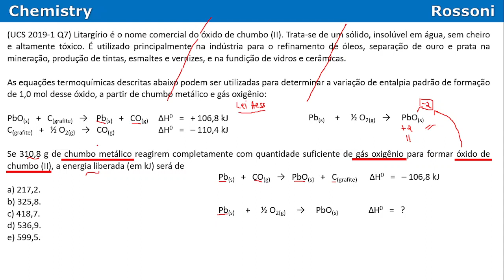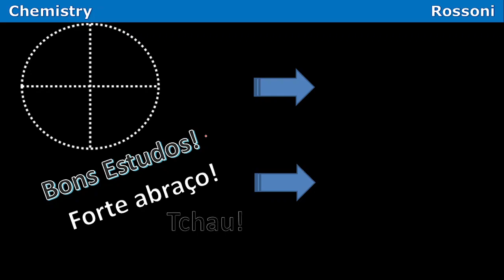UCS 2019 verão - Questão 07 - Lei de Hess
oiii

Entre para o nosso canal QUÍMICA NA UCS no Telegram e receba materiais, listas de exercícios e resoluções em vídeos

Bons estudos!

Timestamps
0:00 - leitura da questão
1:35 - dica p ucs
2:10 - resolução
3:31 - lei de Hess
5:17 - método das 4 linhas
6:49 dica e BREAKING NEWS

(UCS 2019-1 Q7) Litargírio é o nome comercial do óxido de chumbo (II). Trata-se de um sólido, insolúvel em água, sem cheiro e altamente tóxico. É utilizado principalmente na indústria para o refinamento de óleos, separação de ouro e prata na mineração, produção de tintas, esmaltes e vernizes, e na fundição de vidros e cerâmicas.

As equações termoquímicas descritas abaixo podem ser utilizadas para determinar a variação de entalpia padrão de formação de 1,0 mol desse óxido, a partir de chumbo metálico e gás oxigênio:

PbO(s)   +   C(grafite)       Pb(s)   +   CO(g)    ΔH0 = + 106,8 kJ
C(grafite)   +   ½ O2(g)     CO(g)            ΔH0 = – 110,4 kJ

Acesso em: 1 set. 18. (Parcial e adaptado.)

Se 310,8 g de chumbo metálico reagirem completamente com quantidade suficiente de gás oxigênio para formar óxido de chumbo (II), a energia liberada (em kJ) será de

a) 217,2.
b) 325,8.
c) 418,7.
d) 536,9.
e) 599,5.